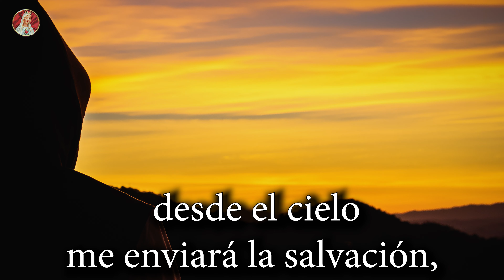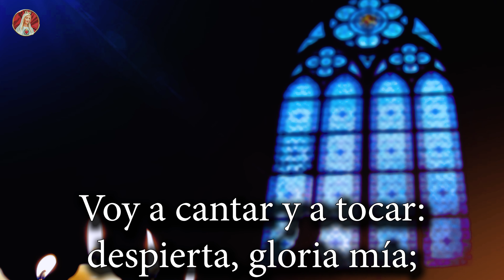SALMO 56 - Oración contra los enemigos del alma.